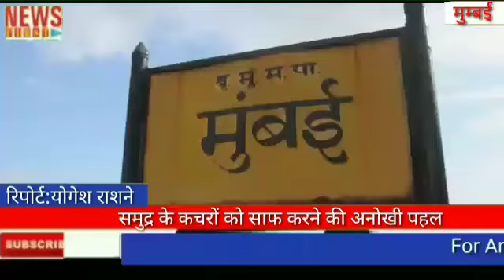समुद्र के कचरों को साफ करने की अनोखी पहल